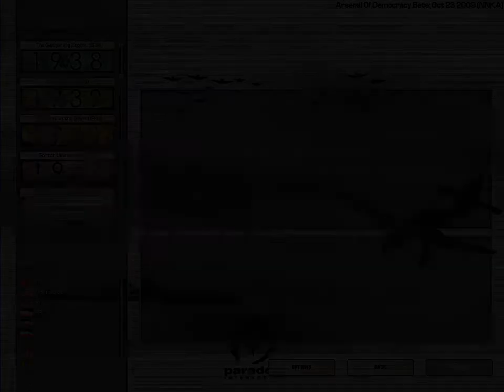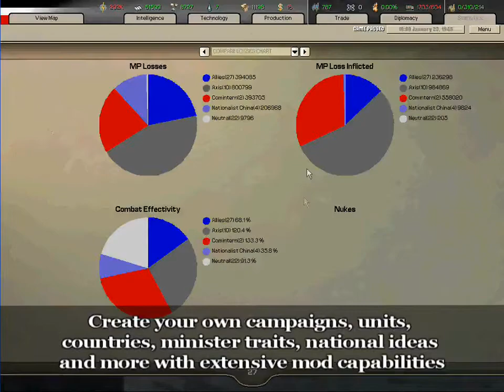Arsenal of Democracy: Teaser Trailer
Paradox Interactive is pleased to announce that the development of BL-Logic's sprawling World War II strategy game, "Arsenal of Democracy", has been completed, and that the game will be released via all major digital distribution outlets on February 23 for $19.99.